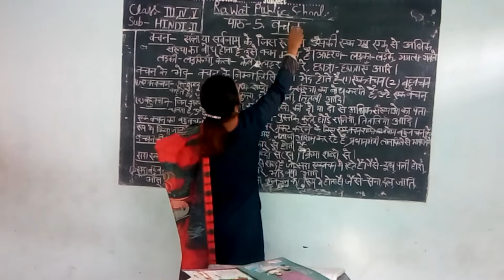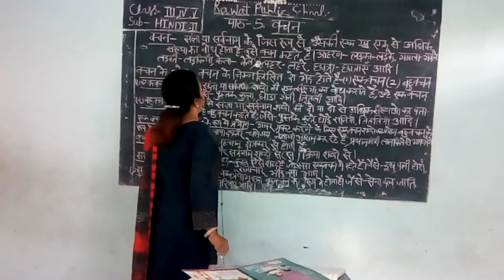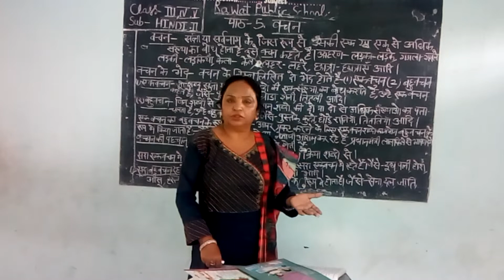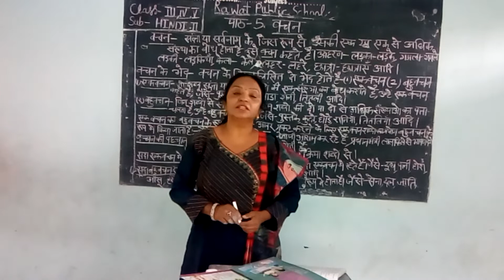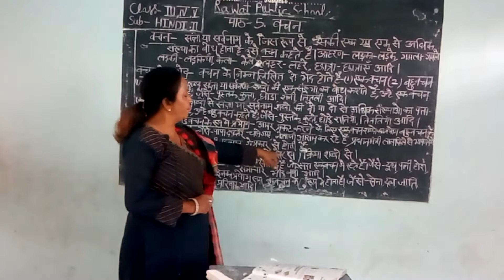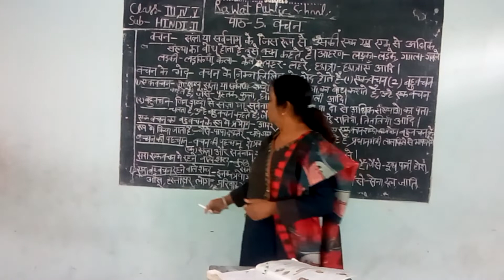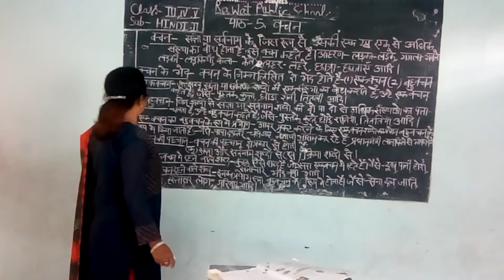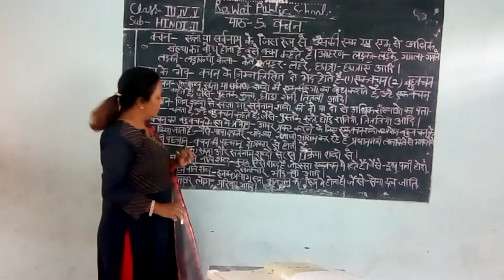Class 3to 5 Chapter 5 Vachan Part 2